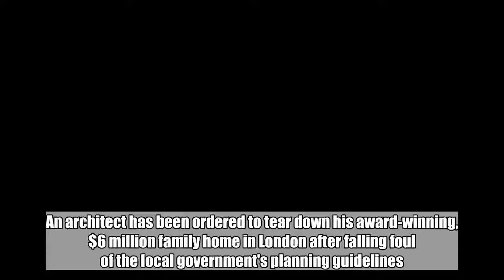Architect fighting to save his award-winning London home from demolition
An architect has been ordered to tear down his award-winning, $6 million family home in London after falling foul of the local government's planning guidelines.  15 Clerkenwell Close won the Royal Institute of British Architects' National Award in 2018. The RIBA panel described the building as a "truly bespoke, hand-crafted work of art," adding that it is an "architectural triumph that dwells at the simple address."  But the council in Islington claims that the building, designed by Amin Taha, does not align with his original plans for the house in 2012. The six-story property includes his family's home and the offices for his practice, Groupwork + Amin Taha, according to the Evening Standard. Taha, 47, said he intends to appeal the council's decision.  The dispute began over the council's claims that the building was meant to be made from brick rather than stone, and that the structure was too high, the Evening Standard reported.  "After an investigation, the council has come to the view that the building at 15 Clerkenwell Close does not reflect the building that was granted planning permission and conservation area consent in 2013," the Islington council said in a statement. "In the council’s view, the existing building does not benefit from planning permission, and the council issued an enforcement notice on 26 February 2018, to take effect on 9 April 2018. The owners of the site appealed that enforcement notice on 6 April 2018, and the case will now be handled by the planning inspectorate."  But a document sent to ABC News by Jeremy Stein of Drawing and Planning Ltd. shows an approval of Taha's request for planning permission. The document indicates that the council had in fact signed off on the application's request in 2015 before issuing another enforcement notice early this year.  Section 2A of the approval "with no conditions" accepts that "the stonework, imported from northern France, will provide the structure of the external frame. The brickwork will be… set back behind the stone frame."  Meanwhile, Taha has vowed to continue the fight to save his home.  The architect told ABC News that he was "humbled that the building has garnered so much support, not just from our neighbors but from architects and supporters around the world."  "All of the issues the council has raised are resolvable," Taha said, "so resorting to demolition would be extreme and costly to Islington taxpayers. I’m really keen to work with the council to find a better solution."